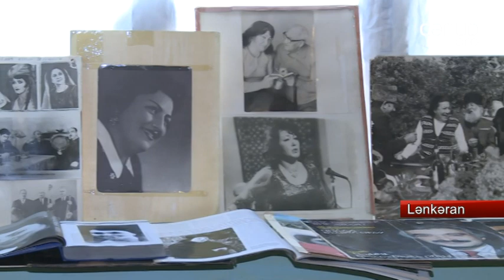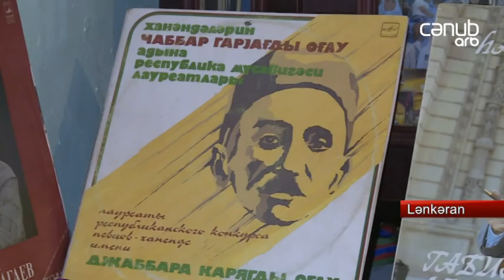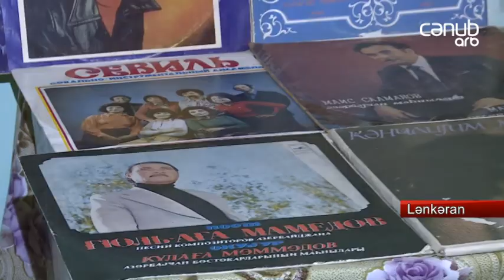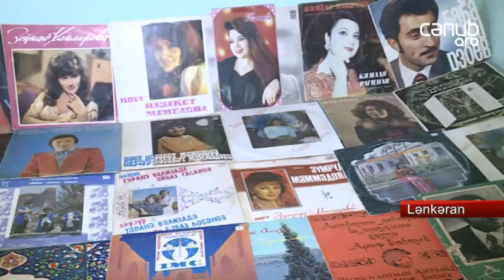Lənkəran sakini şəxsi arxivində musiqi vallarının kolleksiyasını yaradıb